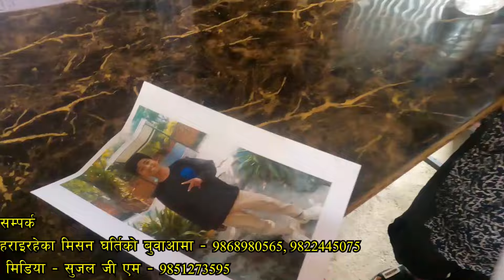पढन स्कुल गएका मिसन घर्ति स्कुलबाटै बे-प ता आ - एक महिना भो कुनै खबर छैन। सबैले धेरै शेयर गरिदिनु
दर्शकबृन्द
                नमस्कार म सुजल जी.एम। क्यारा मिडिया ग्रुप प्रा.लि द्वारा सन्चालित यस कलासिक नेपाली च्यानल मा हजुर हरु लाई हार्दिक स्वागत गर्दछौ। हजुरहरुलाई हामीले गरेको काम कस्तो लाग्छ कृपया जस्तो लाग्छ त्यस्तै सल्लाहा सुझाब दिनु होला संगै हामी लाई सब्स्कराइब गरि जोडिनु होला :-

In This Video We Are Talking About an inspiring young boy of tanahu district. His name is hemraj bhujel and is a singer and entertainer. he the example for every one . In this video we are talking about life style of hemraj bhujel and  and the details about hemraj bhujel.

Host : Sujal G.M
Camera : Ashim Chaudhary
Edit : Sujal G.M

Kayara Media Group Pvt.ltd
  Classic Nepali Channel
  Mero Bazar
Lamahi 5 lamahai Dang

!...Unauthorized downloading and uploading on YouTube channel is Strictly Prohibited And will attract punitive measures from Classic Nepali Channel And Mero Bazar.

Right for this video is provided by Classic Nepali Channel And Mero Bazar.